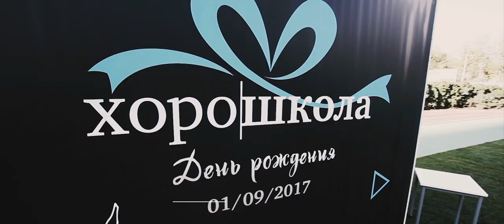корпоративный фильм о компании | QBIK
Рекламный ролик/корпоративный фильм о компании.
Для заказа съемки:
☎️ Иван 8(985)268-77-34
⚠️Inst: @photo_video_media
📍м. Преображенская площадь, 1-ая ул. Бухвостова 12/11 к13